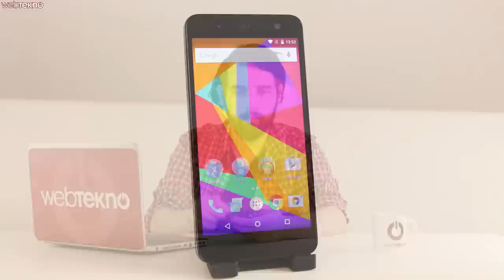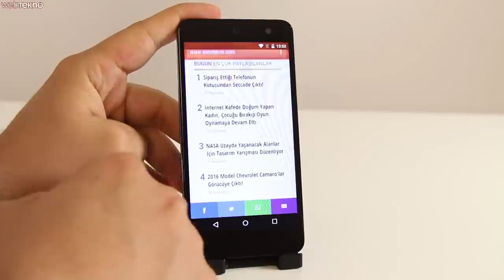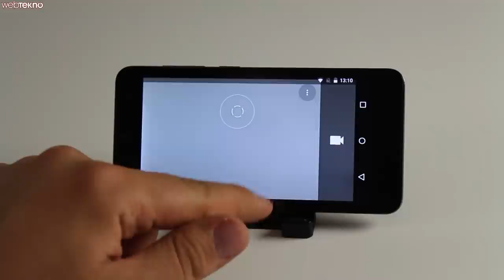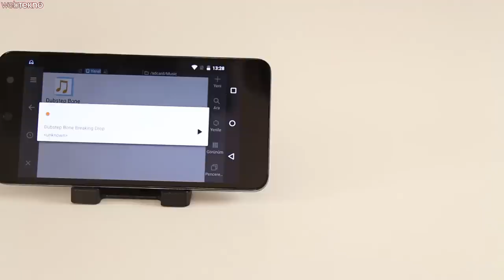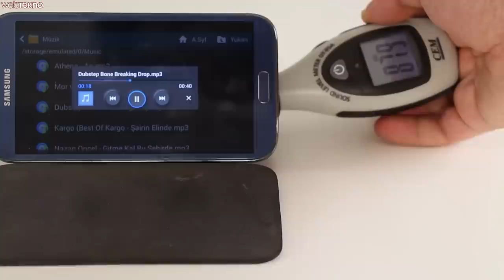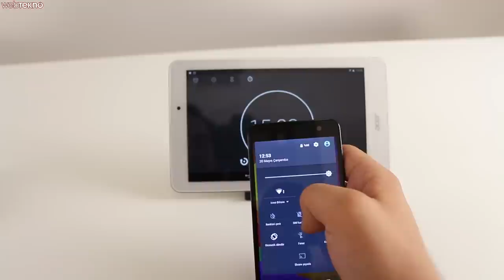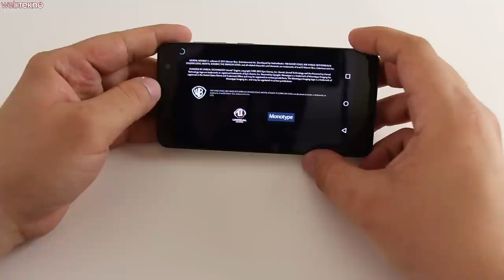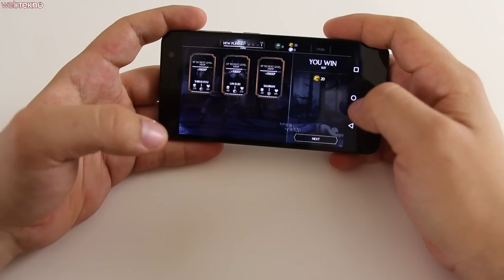General Mobile 4G Android One İncelemesi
Ayrıca General Mobile 4G'yi sizlerden birine hediye ediyoruz. Detaylar videomuzda.